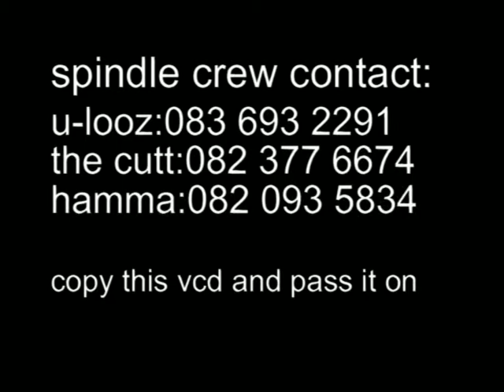Spindle Mag Outro Volume 2 Part 9/9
Outro for Volume 2